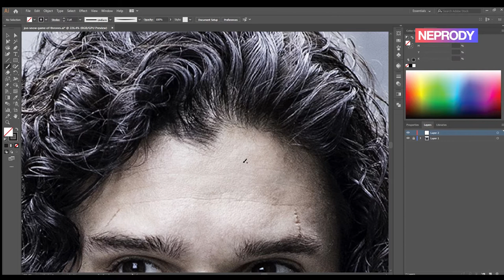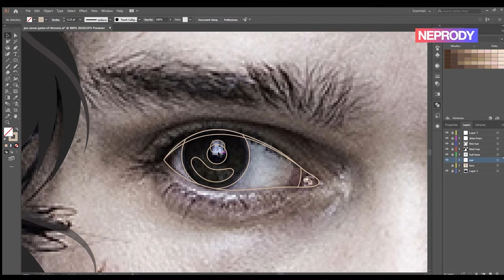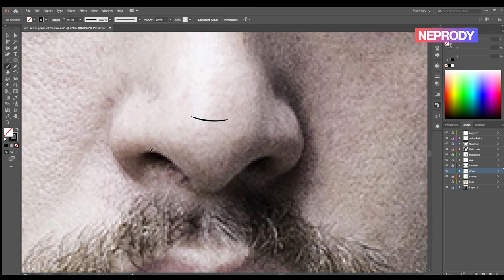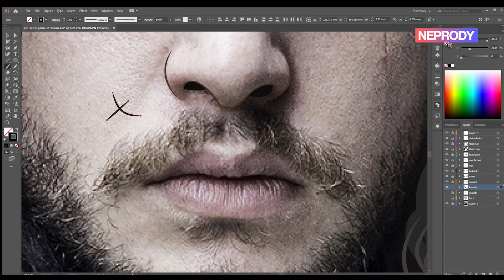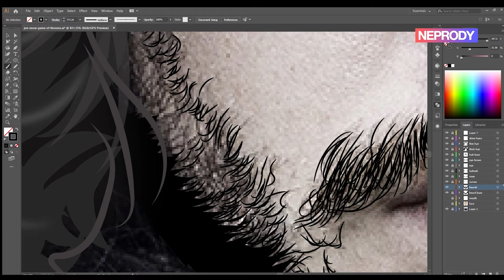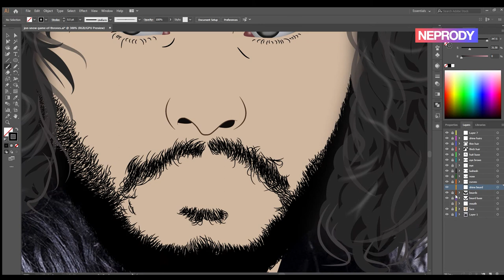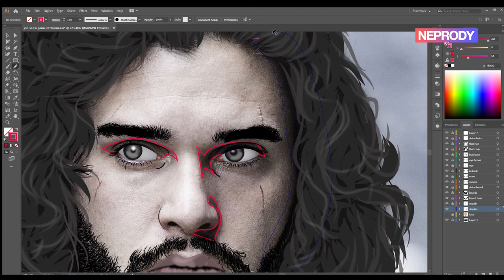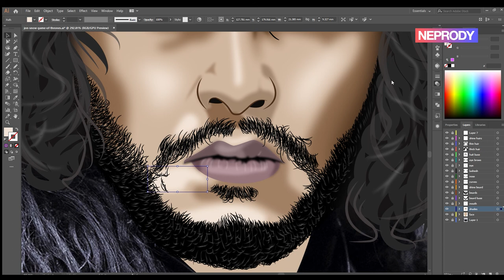How to cartoon Illustrator | Jon Snow | kit harington [speed art]